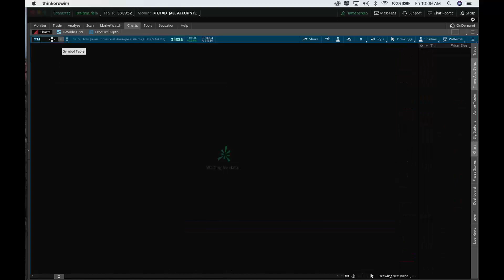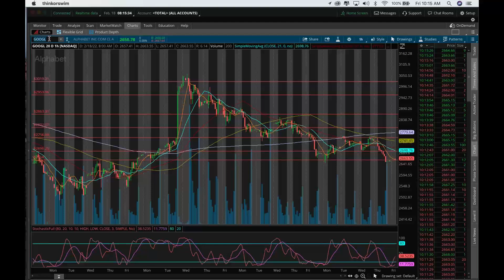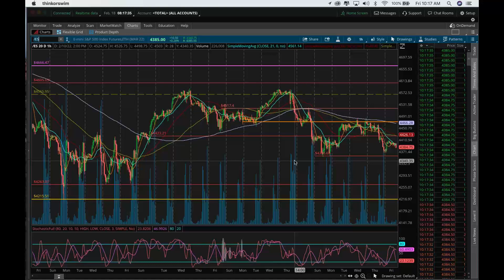2022 02 18 07 09 YOU MUST RE REGISTER Smartertrading411 Morning CALL